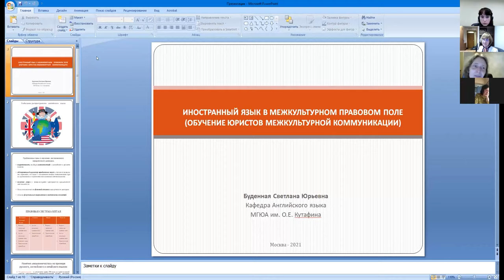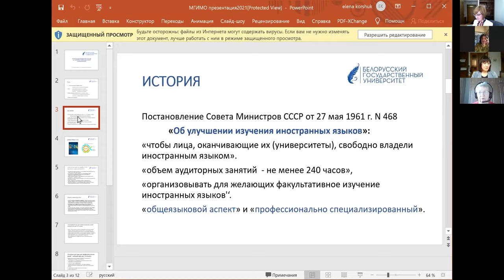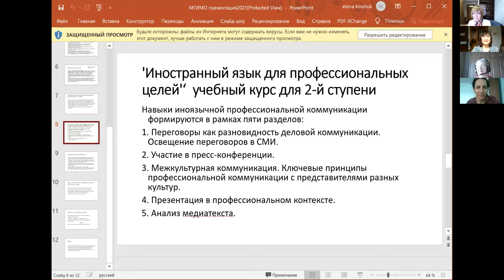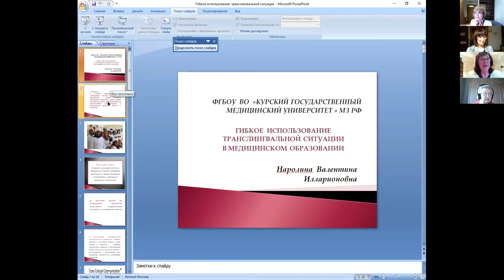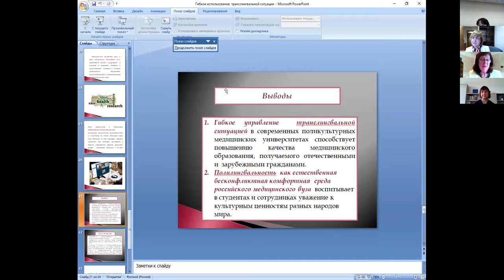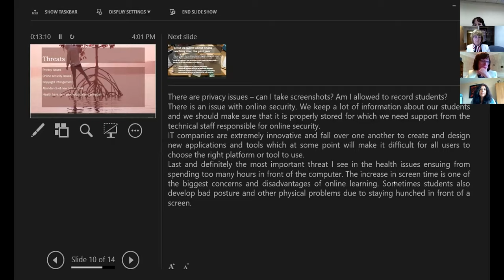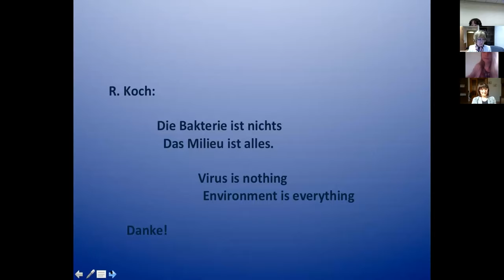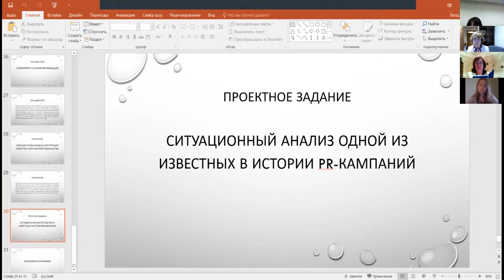23.04.21 Секция 6. Обучение иностранному языку для специальных и академических целей.Магия ИННО 2021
Руководитель: Н.И.Цветкова (МГИМО МИД России)
23–24 апреля в МГИМО в дистанционном формате проходила Пятая международная научно-практическая конференция «Магия ИННО: Лингвистика и лингводидактика в меняющейся системе координат» На мероприятие из разных уголков России и мира собрались около 300 исследователей современных процессов в развитии языка и языковом образовании.